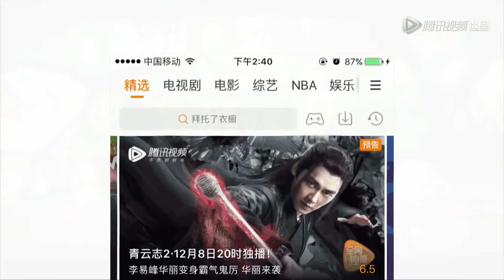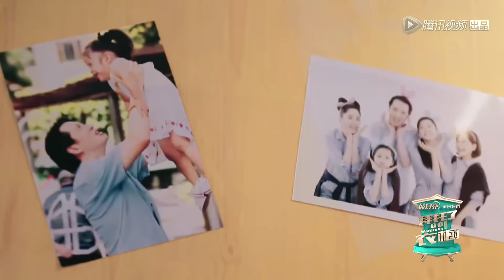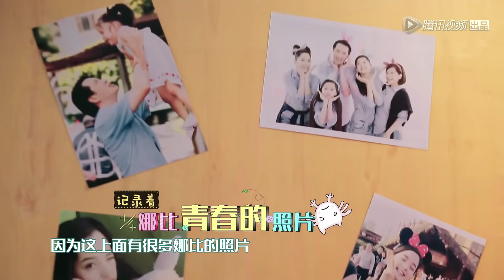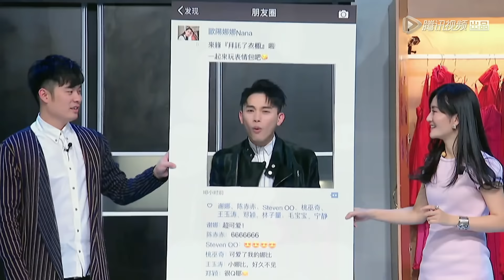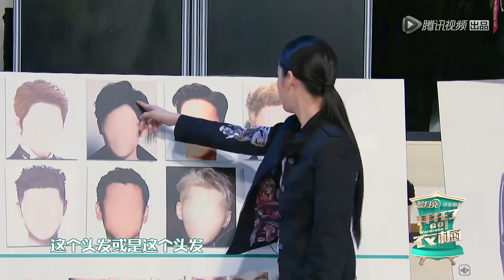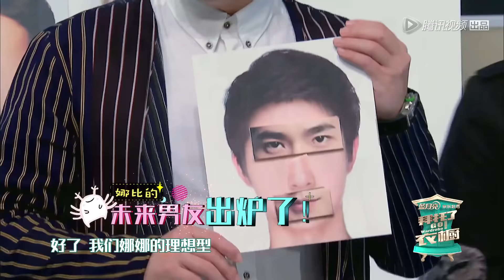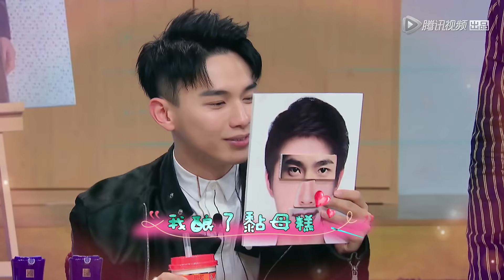《拜托了衣橱》完整版：[第4期]谢娜陈赫爆笑模仿表情包 欧阳娜娜30万礼服曝光